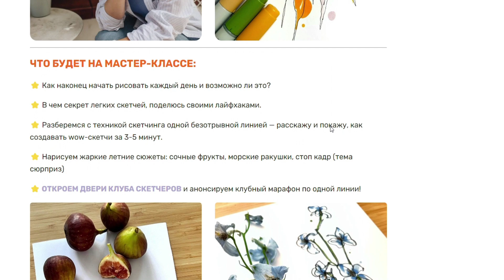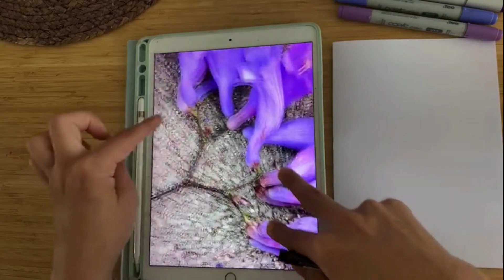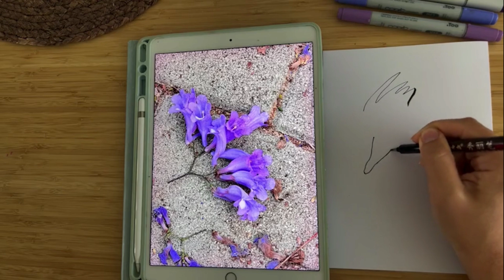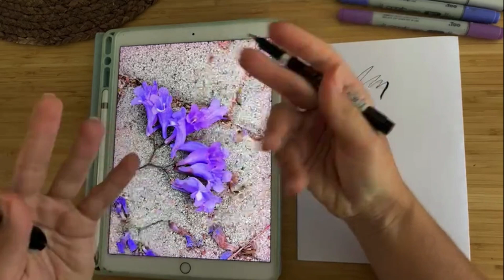СКЕТЧ одной линией! Рисуем ветку Жакаранды не отрывая руки + МАРКЕРЫ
Как рисовать СКЕТЧИ не отрывая руки?
В этом видео уроке мы нарисуем веточку Жакаранды и поговорим о Волшебной технике скетчинга одной линией!

Этот урок отлично подойдёт тем, кто начинает рисовать скетчи и тем кто уже рисует и хочет добавить легкости в свои работы!

Меня зовут Наташа Соболева, я рисую скетчи, учу рисовать за 10 минут и подсаживаю на творчество.
Мой любимый проект это КЛУБ Скетчеров, комьюнити для творческих людей, больше меня и уроков там

Живу в Израиле и мечтаю поехать в кругосветку с чемоданом маркеров)
На канале ты найдешь видео с короткими уроками по скетчингу, акварели и мои влоги из жизни, художницы, преподавателя.